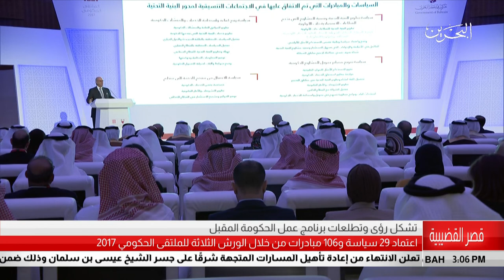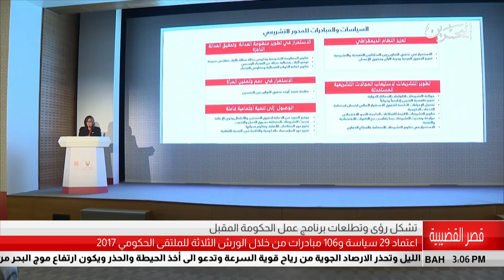البحرين مركز الأخبار : سمو رئيس الوزراء يتسلم تقريرالتطلعات المستقبلية لبرنامج عمل الحكومة القادم